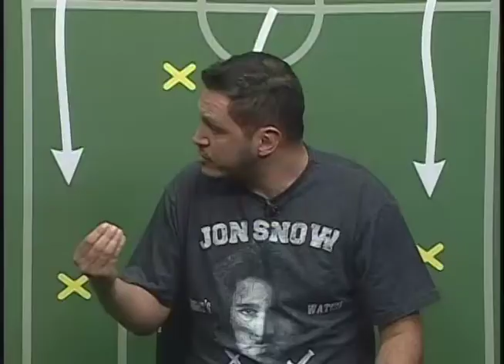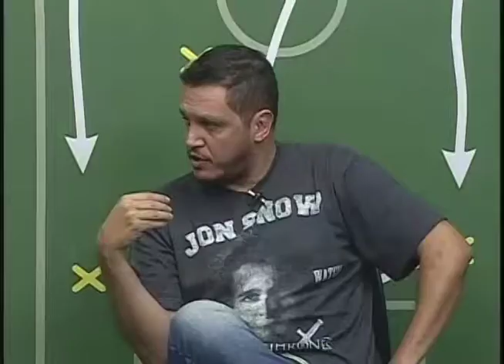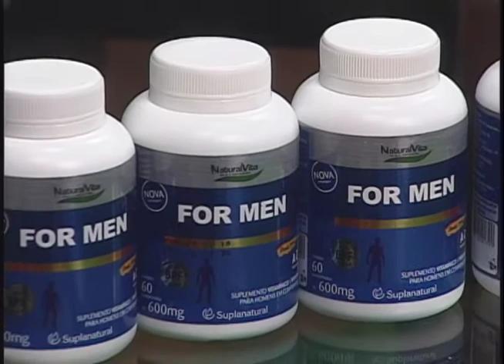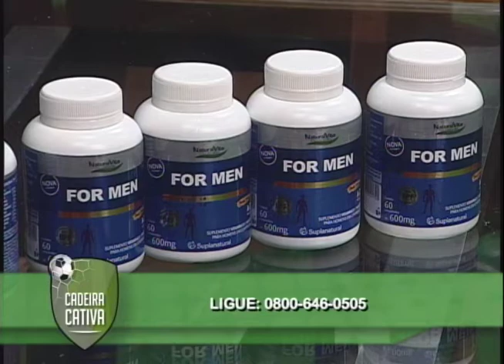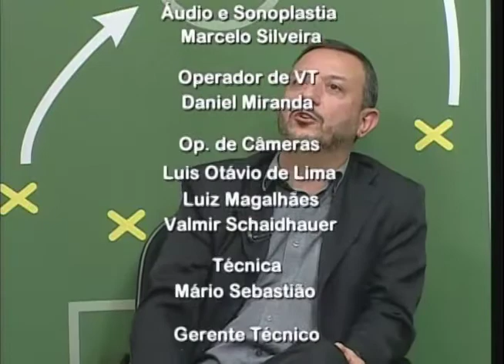Cadeira Cativa - Programa do dia 28/05/2018